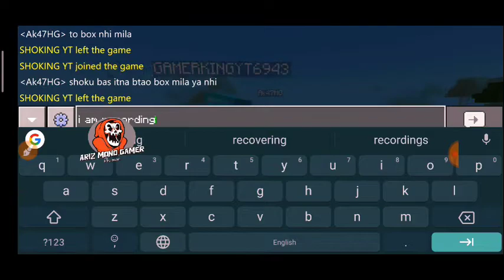Mars smp s-1 EP-03 ll I made my shop ll MINECRAFT Pe ll Hindi.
Yo hello dosto Mera naam hai ariz aur aap dekh rahe hai Mera channel Ariz mono gamer.to aaj humlog apni shop banayenge yay!

So wait and watch

Martians ke channel ke naam

1-shoking gaming

2-ak47hindustan gaming

3-fullyplayz

4-the gamer king

5-techno tvisha

6- KINGTECHGAMER

7-cool damage gamer

See you in my next video bye bye